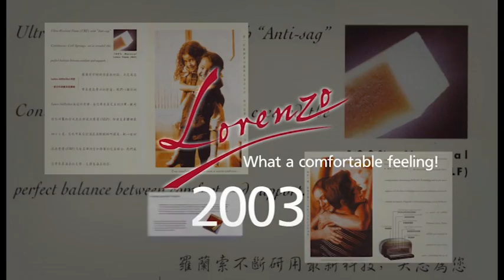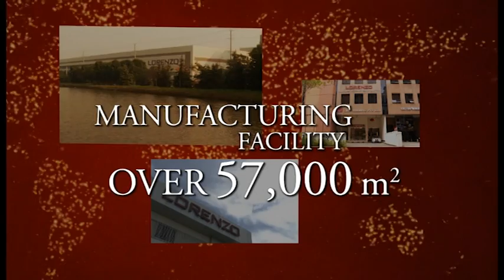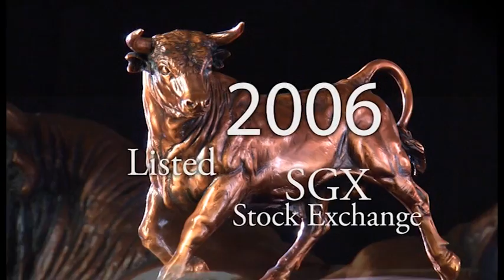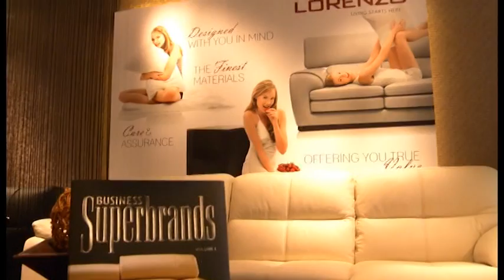LORENZO CORPORATE VIDEO ENGLISH MPG